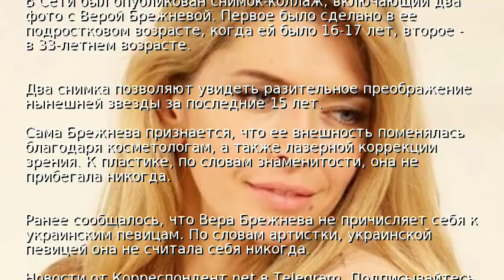В Сети показали, как изменилась Брежнева за 15 лет